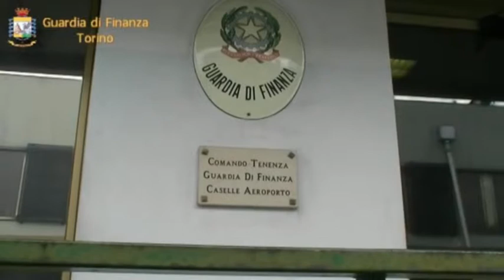GUARDIA DI FINANZA SEQUESTRA CORALLO ILLEGALE A AEROPORTO DI CASELLE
Un trentenne residente nel Pinerolese, di ritorno a Torino dopo una vacanza sull’isola di Zanzibar, è stato fermato all’Aeroporto di Caselle dalla Guardia di Finanza perché occultava, all’interno del proprio bagaglio, alcuni coralli del tipo “Scleractinia e Tubiporidae”.
L’uomo, in arrivo da Parigi, dove aveva fatto scalo, è stato notato dai Finanzieri della Compagnia di Caselle Torinese mentre cercava di guadagnare frettolosamente l’uscita dell'aeroporto. Fermato, durante il controllo ha cercato di più volte di convincere gli inquirenti di non trasportare nulla oltre agli effetti personali. Una volta approfondito il controllo, però, i Finanzieri hanno rinvenuto, occultati nel bagaglio a mano del trentenne, i pezzi del pregiato corallo, una specie a rischio estinzione e tutelata dalla “convenzione di Washington”, il cui scopo fondamentale è quello di garantire che lo sfruttamento commerciale internazionale sia sostenibile per la specie e compatibile con il ruolo ecologico che la specie riveste nel suo habitat. Al termine dell’intervento, i Finanzieri, unitamente ai Funzionari dell’Agenzia delle Dogane in servizio allo scalo, hanno sequestrato i coralli. Ora l’uomo rischia sanzioni sino a 15.000,00 euro.